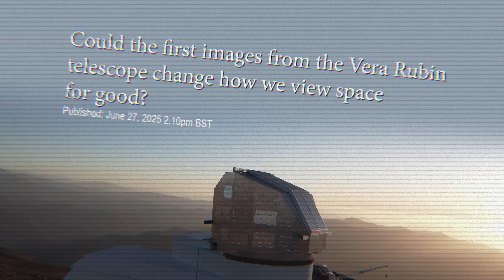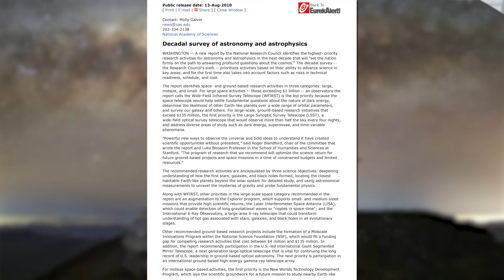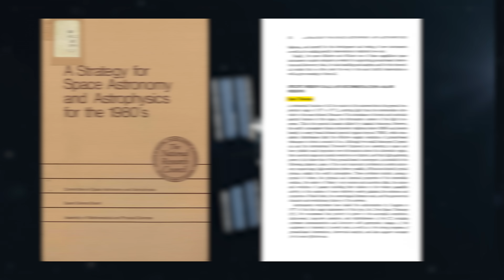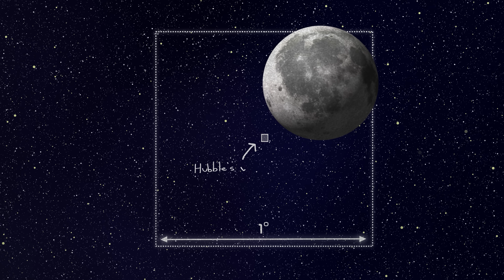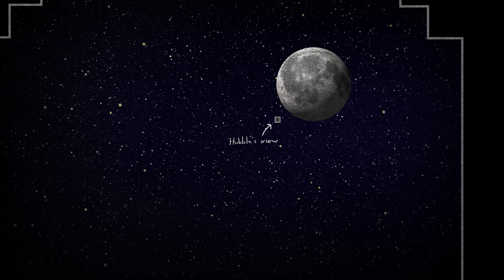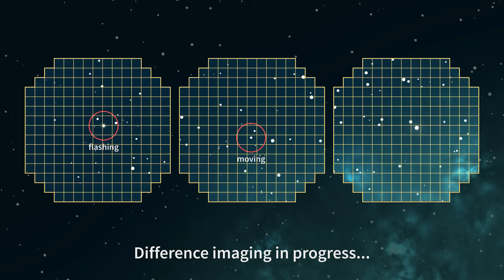The New Telescope Revolutionizing Astronomy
What’s up with the Vera Rubin Observatory? Neil breaks down how this telescope is making a movie of the night sky, helping us discover what could be millions of asteroids and more. Can we one day have a dark matter map of large-scale structures in the universe?

Timestamps:
00:00 - Introduction: What’s Up with The Vera Rubin Observatory?
00:42 - Science’s Ten-Year Plan
02:48 - Movie of the Night Sky
4:48 - Largest Digital Camera Ever
7:20 - Discovering thousands of asteroids
9:12 - Mapping Dark Matter